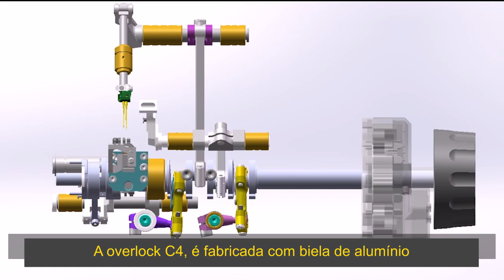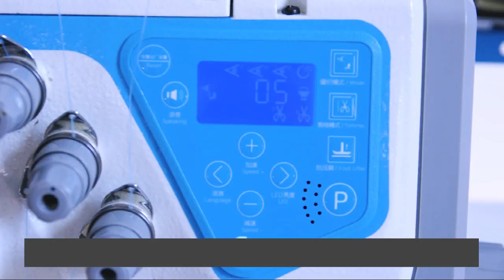Interloque JACK C4 JK- C4-5-03/333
Maquina de costura Interlock de 2 Agulhas 5 fios DIRECT-DRIVE Novo Design, Bitola Média Com Corte de Linha Automático, Lubrificação Automática com Barra da Agulha Selada, com eixo Único proporcionando leveza e Velocidade, Control Box Integrado ao Cabeçote Informações de erro por comando de voz, Com Controle de Velocidade e Parada da Agulha, Função Standby (economia de energia), Aviso de nível de óleo, luz de LED com 3 estágios de luminosidade, Distancia entre Agulhas 5mm,largura do ponto 6mm, comprimento do ponto 5mm, Sensor Automático de levantador do calcador 5mm, Sensor inteligente para reconhecimento do tecido (entrada e saída), Entrada USB, Velocidade 7000 RPM. Estante com Rodinhas.